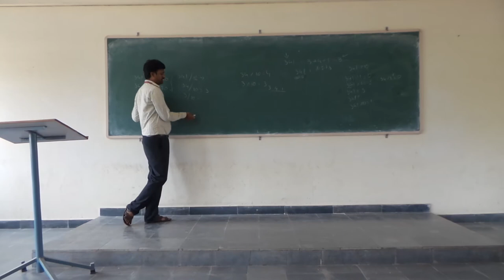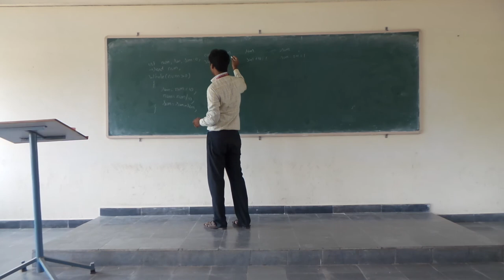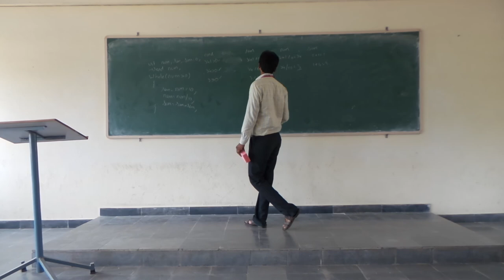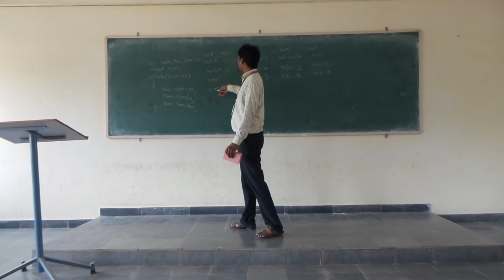Problem Solvin by KSiva Rama Krishna,CSE,ALIET